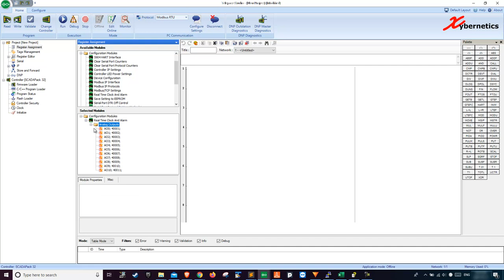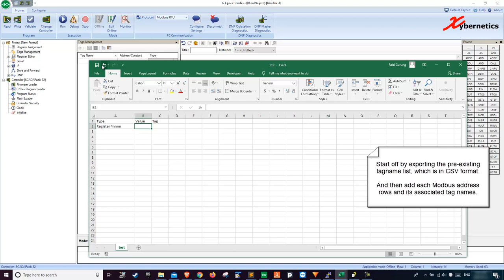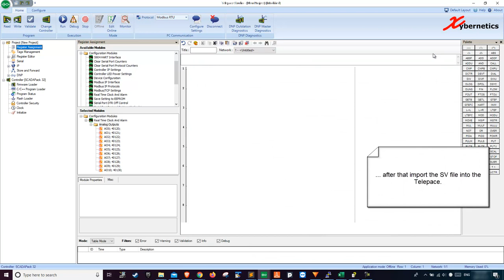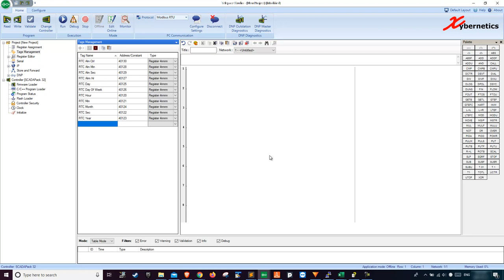SCADAPack RealTimeClock HowTo Add Them In Your Logic FINAL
This is a demonstration on how to write a logic and implement Real-Time Clock (RTC).
This tutorial also shows how to create new CSV file to import tagnames associated with Modbus address.